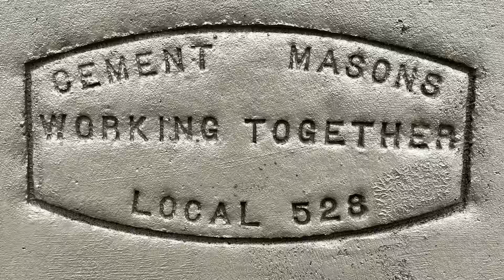Cement Masons Shotcrete Class June 2022